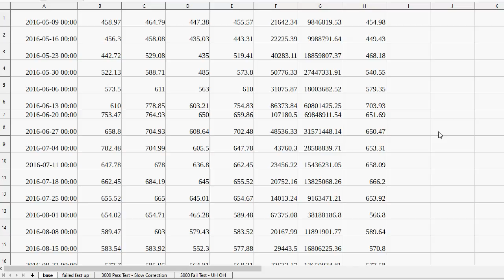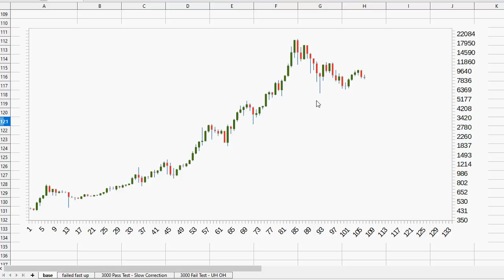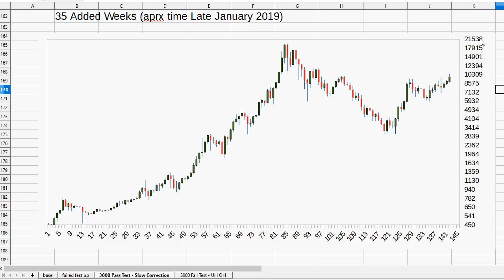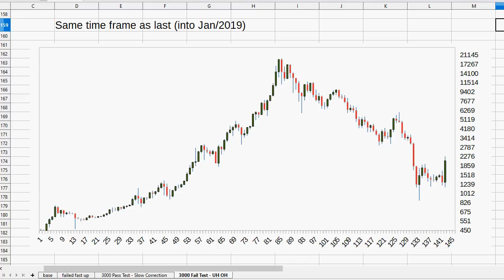Bitcoin - Multiple Scenarios 2018.05.16